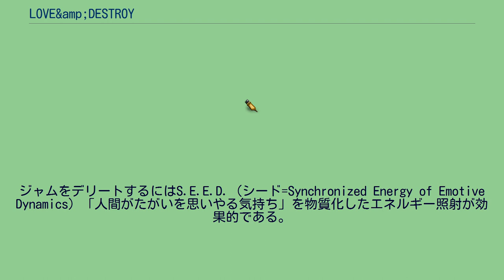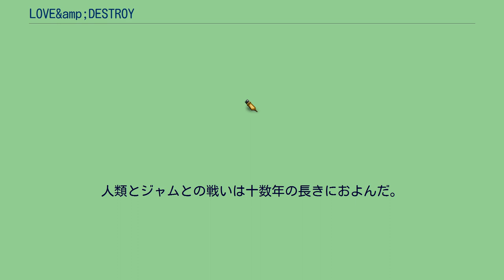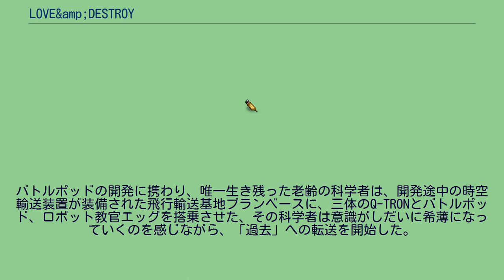LOVE&amp;DESTROY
3Dロボットを操りアクションシーンをハイスコアでクリアすると主要女性キャラクターの好感度が上昇する。
夏。
数ヵ月後。
一年後。
二十年後。
』 十数年後。
夏。